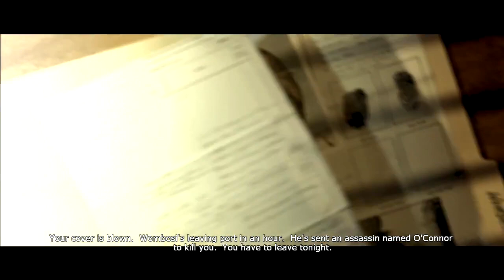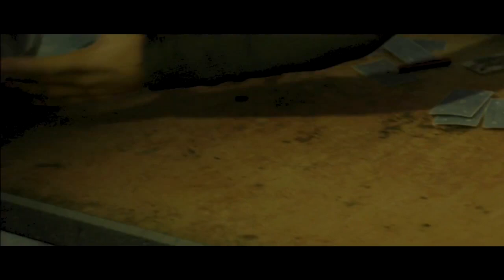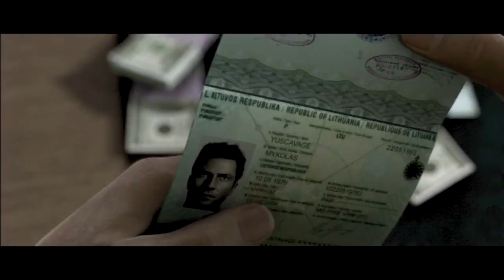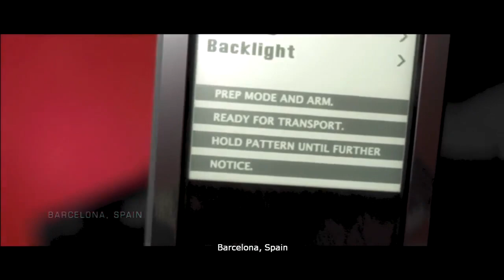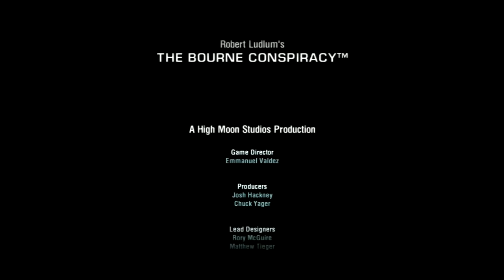THE BOURNE CONSPIRACY FULL GAME [PS3] GAMEPLAY WALKTHROUGH - No Commentary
Robert Ludlum's The Bourne Conspiracy is a third-person action stealth video game developed by High Moon Studios and published by Vivendi Games for the PlayStation 3 and Xbox 360. The game expands upon Robert Ludlum's character Jason Bourne. The game was released in North America on June 3, June 5 in Australia and June 27, 2008 in Europe.

Robert Ludlum's The Bourne Conspiracy mostly derives from the film version of The Bourne Identity. Although the game does not use the likeness of Matt Damon (who portrays Bourne in the films), due to creative differences with the actor who initially wanted the gameplay to be more similar to that of Myst instead of a shooter; it aligns closer to the film storyline than that of the novels, and features musical themes from the films by John Powell.

Release
NA: June 3, 2008
AU: June 5, 2008
EU: June 27, 2008

Genre(s) Action, stealth

00:00:00 Dangerous Beginnings (Marseilles, France)
00:11:19 Shipyard Infiltration (Marseilles, France)
00:39:23 Assassinate Wombosi (Mediterranean Sea)
01:01:27 Eliminate Divandelen (Zurich, Switzerland)
01:34:10 Escape the Embassy (Zurich, Switzerland)
01:46:29 Silence Rurik (Vilnius, Lithuania)
02:08:24 Castel Fight (Paris, France)
02:11:42 Paris Chase (Paris, France)
02:24:25 Disarm Renard (Paris, France)
02:47:26 Survive the Professor (Centre, France)
02:58:40 Treadstone Safehouse (Paris, France)